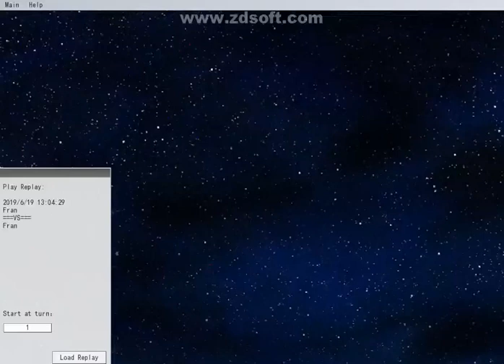Testing New Synchro Monsters 2019